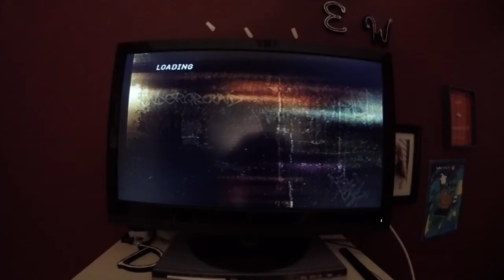Need For Speed Underground - Acura Integra (Custom)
Body kit: Vapor
Hood: Double-V
Spoiler: Unique - Duotek
Rims: Unique - Enkei Silverstar
Neon: Gold Neon Pulse
Headlights: Projector
Taillights: Chrome
Muffler Tip: Rocket
Window Tinting: Dark Gold

Paint
Base: Gloss white, top section, second from left
Rims: Third section, first row, fourth from left (gold)
Spoiler: Gloss white, first section, first row, second from left
Engine Accent: Third section, first row, third from left (gold)
Brakes: First section, first row, third from left (chrome)
Muffler Tip: Third section, third row, fourth from left (gold

Decals

Windshield: Streetglow
Rear Window: Racing Hart
Left Quarter Panel: Stillen (black)
Right Quarter Panel: Venom (black)

Vinyl
Top Layer: Flame 6; Color: top section, fourth from left (orange)
Second Layer: Flame 3; color: second section, second from left (grey)
Third Layer: Body 5; color: third section, fourth from left (gold)
Bottom Layer: Modern 5; color: second section, third from left (light blue)